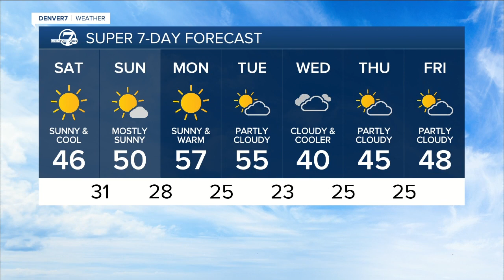Clear and cool this weekend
Katie LaSalle has your Denver7 weekend forecast 1/15/22